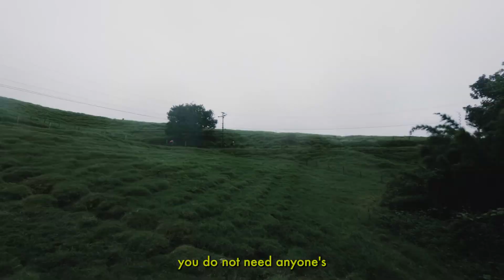Motivation - Shot on djiavata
A Lion is never alone!

It Doesn’t Matter How Bad You Feel, It Doesn’t Matter How Lonely You Are…Because A Lion Is Never Alone!

If You Think That You Have Lost Everything, Just Remember.. You Have Not Lost The “OPPORTUNITY”

When you lose everything, the only thing left with you is “chance” a chance to get back all those lost things.

Life means leaving the wrong things and adopting the right ones

 If You Are Looking Opportunity Then This Is The Perfect Time.

 Life has not been easy for anyone, if you feel that water is dripping from your roof, then there are some people who do not even have their own roof.

You can live your life the way you want, you can achieve whatever you want and for this you do not need to sit on anyone’s trust, for this you do not need anyone’s favor.

You don’t need anyone’s sympathy for your goal, only you have become yourself to fulfill your dreams, only you are the one who can change your life around.

You Are the Only One Who Can Understand Yourself Better Than Others.. so Look Inside You !

Look inside yourself and have courage to get out of the sheep.

Then let’s see which is the dream and show how it was fulfilled.  Just Remember, a Lion is never alone!